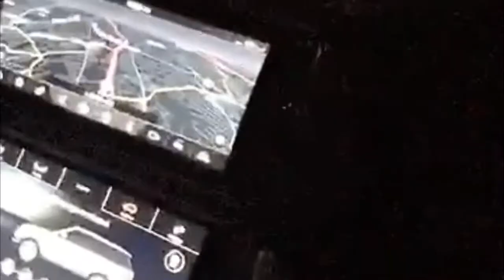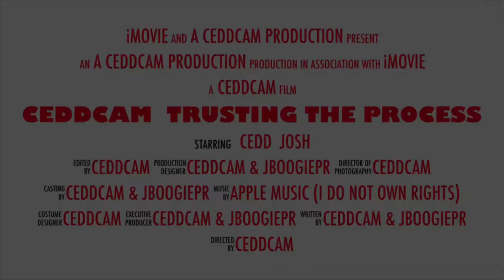CEDDCAM - Trusting The Process Trailer 🤞🏾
So this is my first YouTube edit i made what do you guys think?